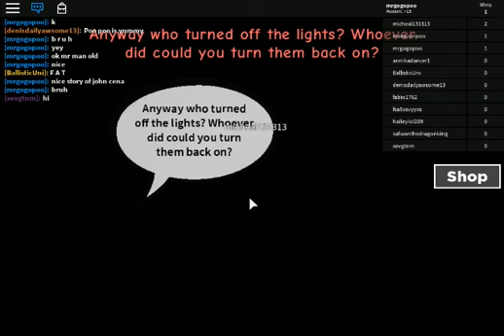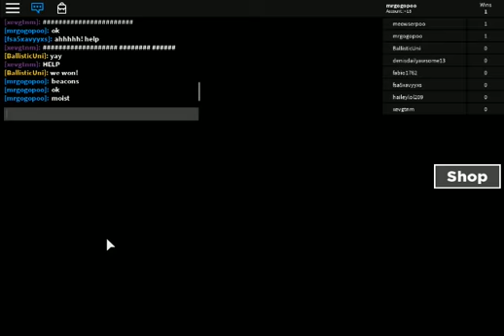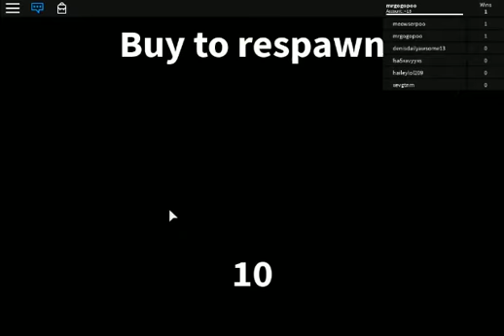steeevey go to epic hoteel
featurring 'absolute trash' 'stupidity' 'dead personss' 'garbage'